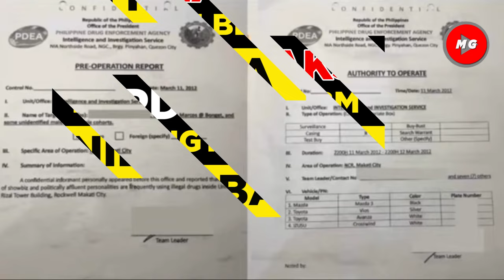◾ DRUGTEST NI BBM LUMABAS NA | SURPRISE WITNESS LUMABAS NA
👉 LUSOT KA PALA SA DRUGTEST KAPAG COCAINE ANG GAMIT MO